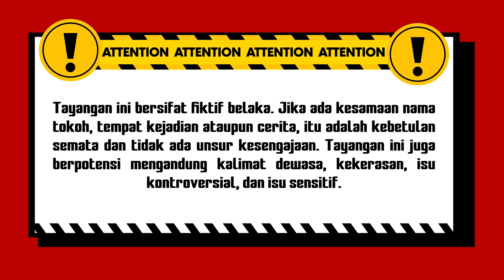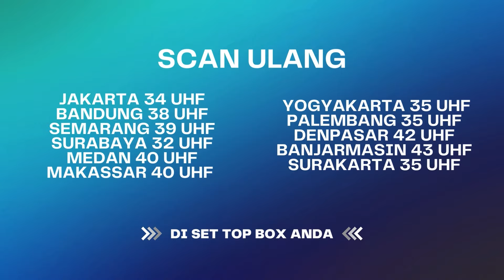Sirkam Pemikat, Harta Sekarat | Best Cut Menembus Mata Batin The Series Eps 260 (1\3)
AP 4048